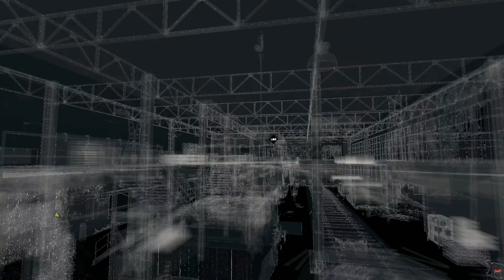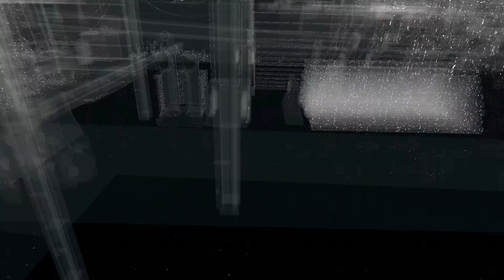【4K60fps】Watch_Dogs Bad Blood「Act2_M4:接続//Connections」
Ultra Setting
Language - English：Subtitle - Japanense
DLC:ウォッチドッグス・バッドブラッド//Watch_Dogs Bad Blood
Act2
Mission04_接続//Connections